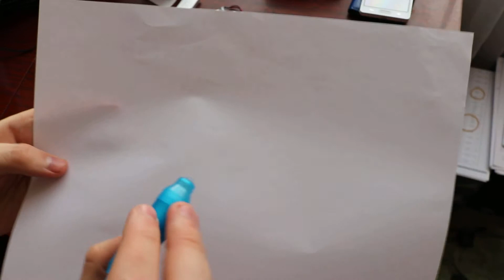Invisible Ink Pen with Special Black Light for Secret Confidential Use | Ручка-невидимка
Invisible Ink Pen with Special Black Light for Secret Confidential Use
Ручка невидимка, с помощью которой можно делать любые записи которые не видно, и просвечивать их УФ лампой.